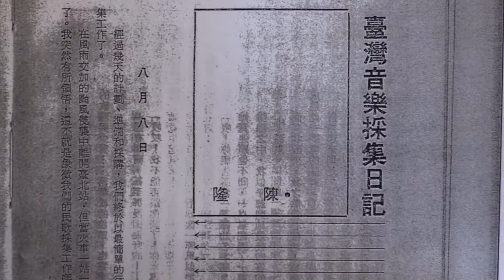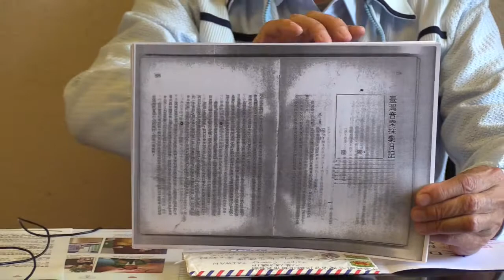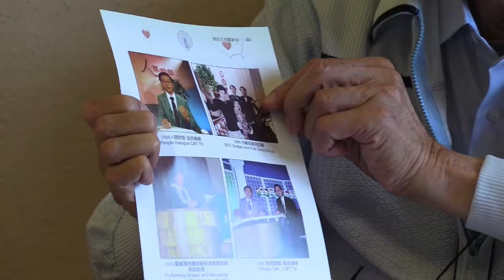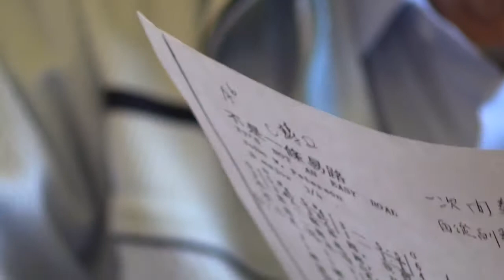【陳隆開講】陳溪圳劉富理牧師的知遇之恩